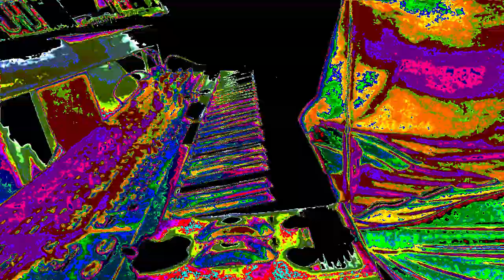Live performance video filming with effects in real time on supernova II using Max 8 sometimes.